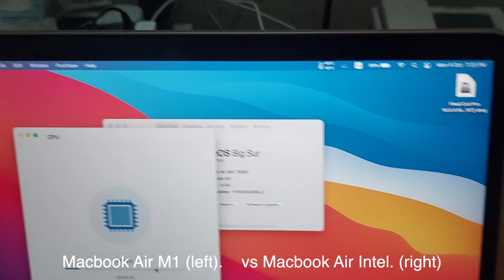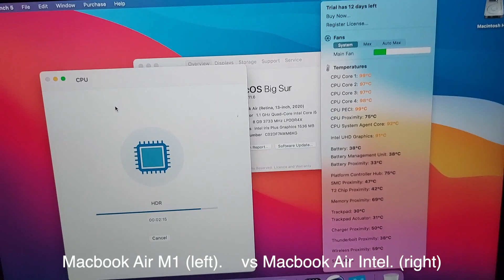Apple Macbook Air Late 2020 m1 vs Macbook Air (Early 2020) intel core i5 Geekbench test